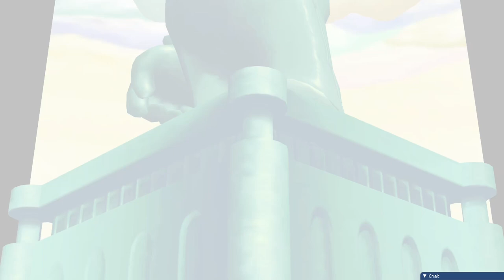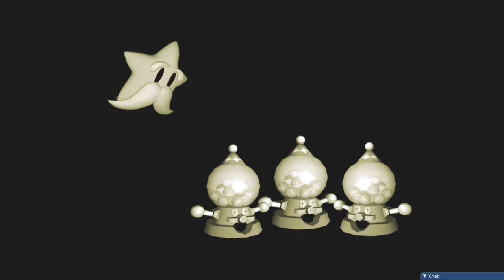Child Support 2 - Mario Party 5 [6]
Our first time playing with a rando. We were discussing how it might be interesting to have a fourth mysterious person every time we play Mario Party. Not a bad idea I'd say and for once I actually get my butt kicked at the game too.